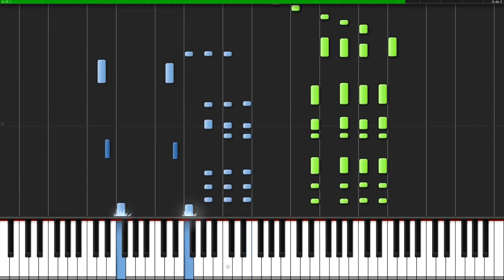The Bare Necessities The Jungle Book Piano Tutorial Popular Piano Improv